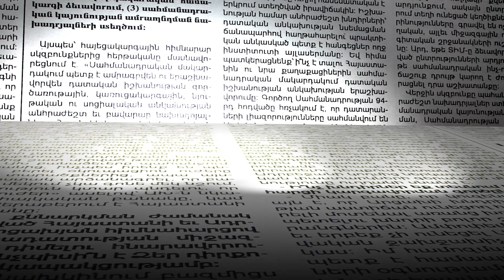Նախկին նախարարի դեմ հարուցված քրեական գործով շուրջ 100-ից ավել անձ է հարցաքննվել